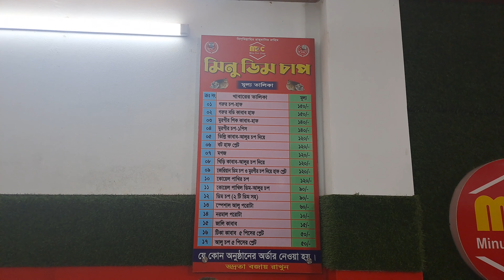মিরপুরের ঐতিহ্যবাহী মিনু ডিম চাপ।